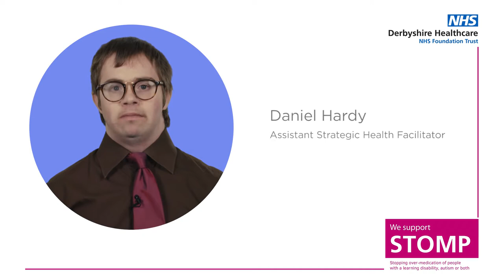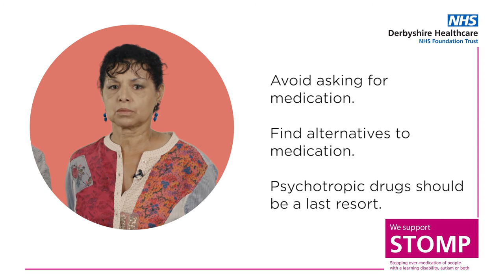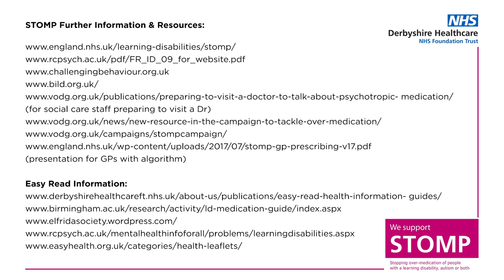STOMP section 3: Carers